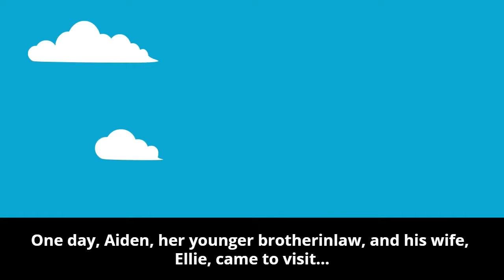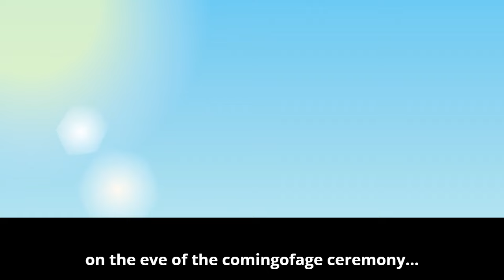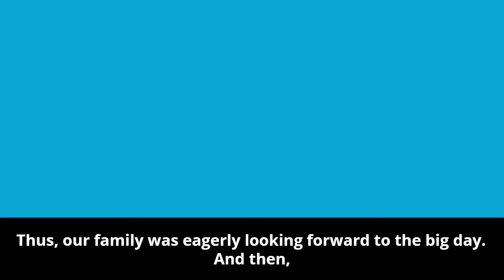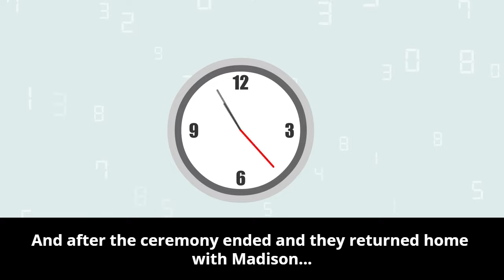Sister-In-Law Ruins Kimono with Soy Sauce?! Watch What Happens Next!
Thank you, dear viewers, for being part of our SparkTales journey. Your support fuels our creative fires and inspires us to craft more awe-inspiring animations. We're grateful for every bit of love and enthusiasm you've shown us. Thank you for making our dreams come alive, one animation at a time!